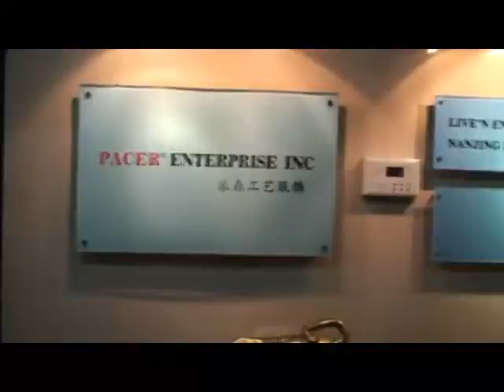PACER GARMENT FACTORY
WE HAVE A SAMPLING ROOM WITH 30 PEOPLE , AND OUR OWN CAD ROOM . IT'S EASY TO DEVELOPE SAMPLES FOR OUR CUSTOMER. WE ALSO HAVE ABOUT 20 MERCHANDISERS TO FOLLOW THE ORDERS OF OUR CUSTOMER.